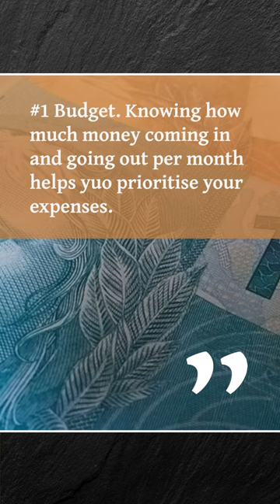Cost Of Living Crisis UK Tips| Is This affecting you? Let me know 👇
How to survive the UK Cost of Living Crisis: Top Tips

The cost of living crisis in the UK is hitting many households hard. Inflation, rising prices, and stagnant wages have made it difficult for many people to make ends meet. In this video, we share some practical tips and advice on how to manage your finances and reduce your expenses, so you can weather the storm of the cost of living crisis. Whether you're looking to cut back on your grocery bill, reduce your energy costs, or find ways to increase your income, we've got you covered. Watch now and take control of your finances today!

Following these tips, should help you help you keep warm and hopefully save money.